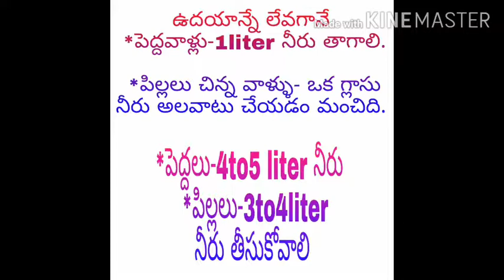how much water drink in early morning..